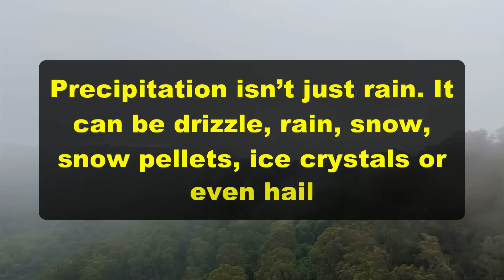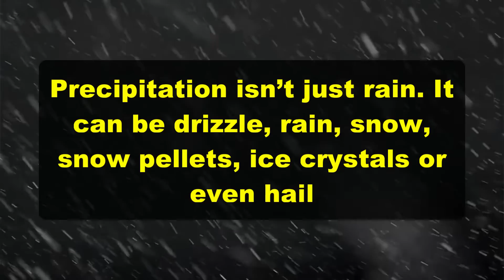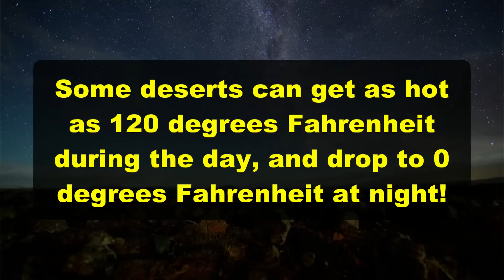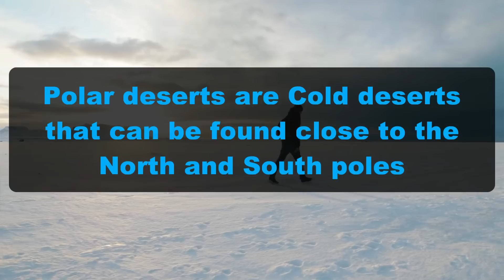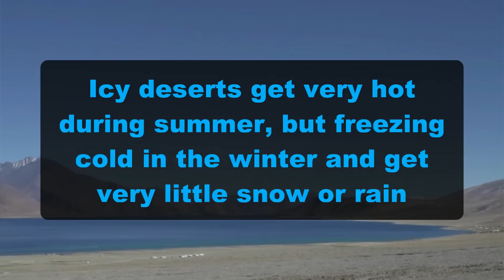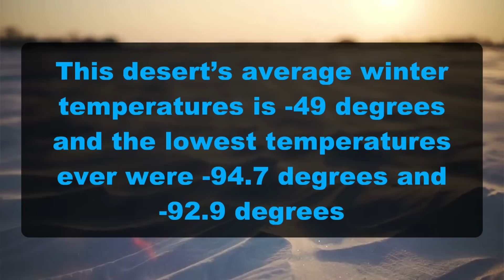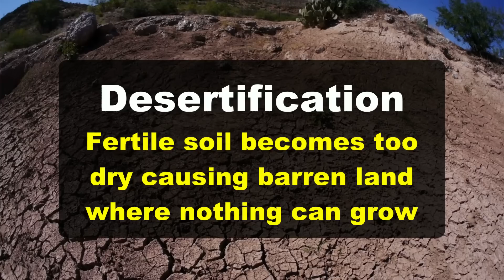What are Deserts? Desert Facts for Kids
A desert is an area that gets less than 10 inches of precipitation per year.

All deserts and semi-deserts together make up over 30% of our Earth’s land area. Deserts can be found on all seven continents.

But both people and animals live in desert areas, in fact, only rain forests have more kinds of life. You wouldn’t think a desert would be a very good place to live but, over 1 billion people live in desert areas.

Some deserts can get as hot as 120 degrees Fahrenheit during the day, and drop to 0 degrees Fahrenheit at night!